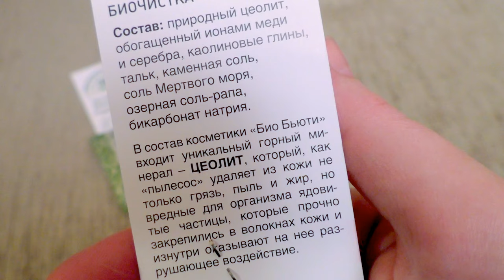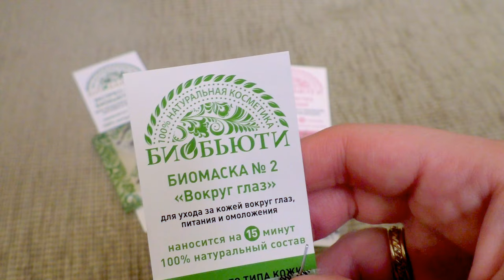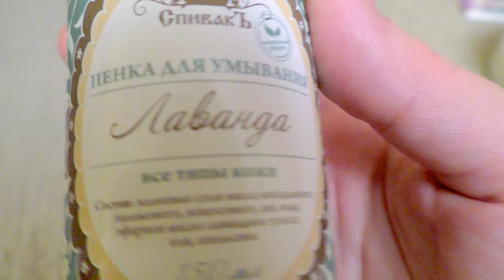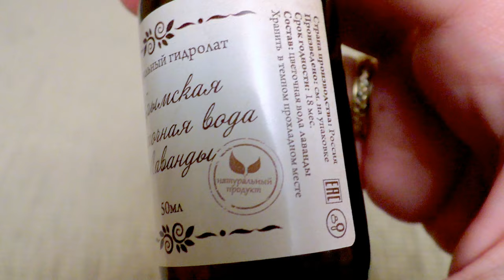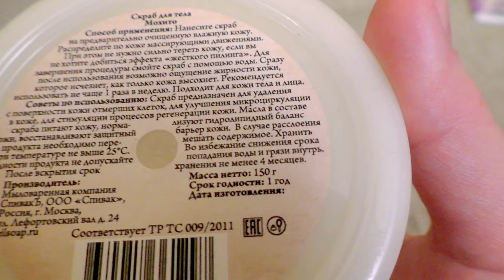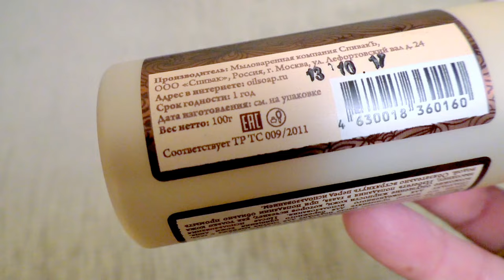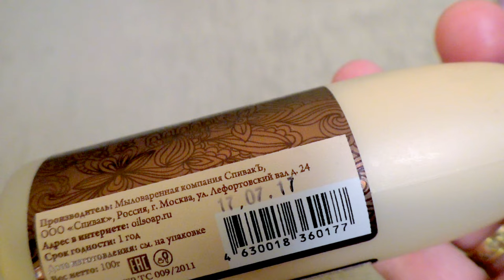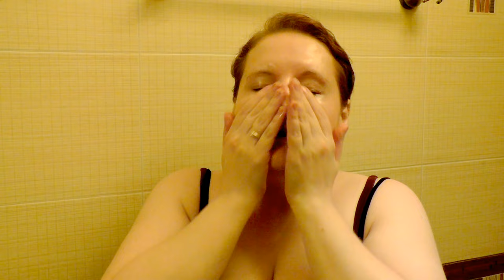👌БЮДЖЕТНЫЕ НАХОДКИ 🎁РАСПАКОВКА и Тест-ДРАЙВ 👄 HOUL [JANNA FET]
ОТКРОЙТЕ ЕГО КНОПКОЙ "ЕЩЕ".  iHerb: скидка - 5%  по коду JAN1418 (код вводится в финале заказа в корзине).
В этом видео мы вместе с вами распакуем посылку от Сайта "Родина Смородина" и сразу же попробуем новую органическую косметику марки СпивакЪ.
СРЕДСТВА ИЗ ВИДЕО:
Гидрофильное масло Ваниль Спивакъ
Гидрофильное масло Аргана СпивакЪ
Гидрофильное масло Жожоба Голден СпивакЪ
Скраб для тела Мохито Спивакъ  СпивакЪ
Пенка для умывания Лаванда Спивакъ
Цветочная вода Лаванды (Крым) СпивакЪ